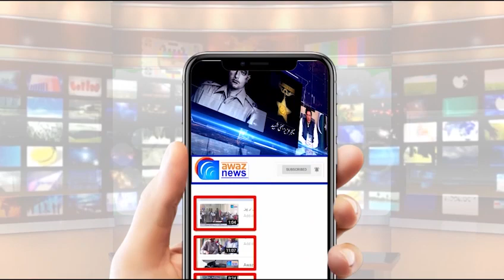خبر دار گڈی اڑانا منع ہے۔۔ پتنگ فروشوں کے خلاف کریک ڈان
گجرات پولیس کا پتنگ فروشوں کے خلاف کریک ڈاون
تفصیلات کے مطابق ڈی پی او گجرات سید اسد مظفر کی قیادت اورڈی ایس پی سرائے عالمگیرغلام محمد کی زیرنگرانی SHOتھانہ صدرسرائے عالمگیر محمد توقیر رانجھا اور سرفراز سرور ASIانچارج چوکی کھوہار نے اپنی ٹیم کے ہمراہ پتنگ فروشوں کے خلاف کریک ڈاؤن